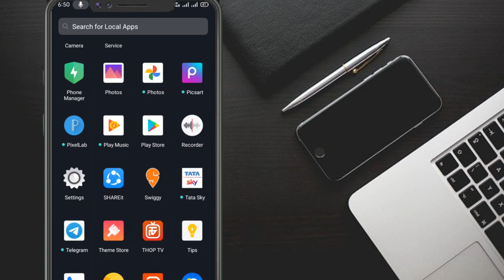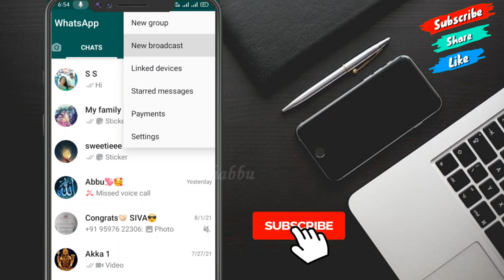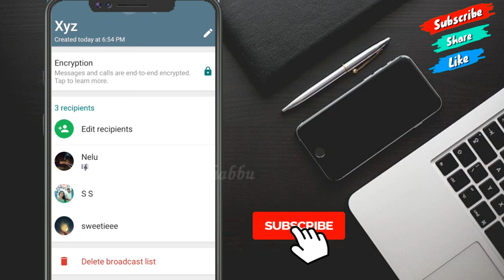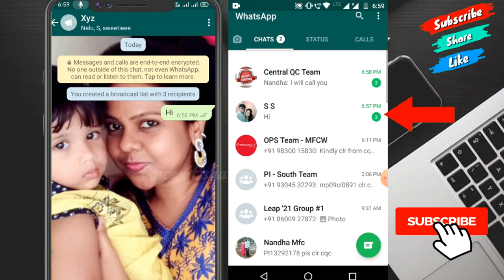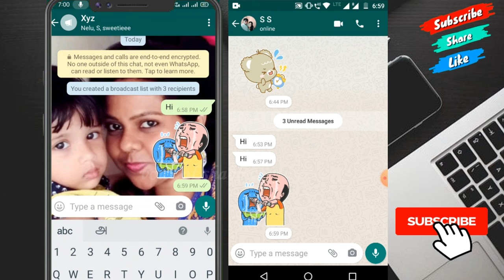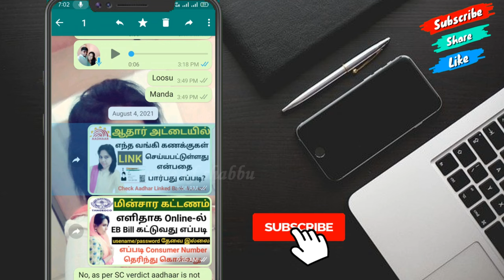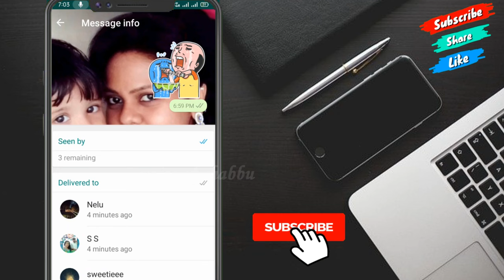What Is WhatsApp Broadcast | Whatsapp Broadcast In Tamil | Whatsapp Broadcast Clear Explanation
Hit Bell Icon🔔 For More Interesting Videos🤗